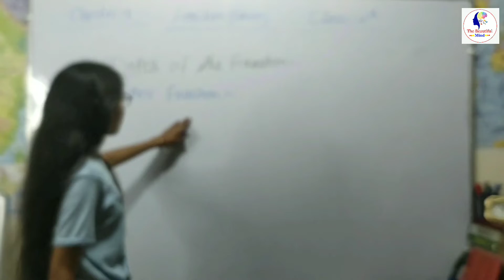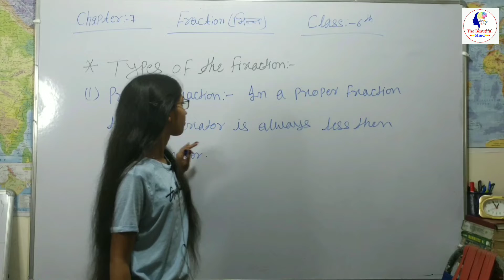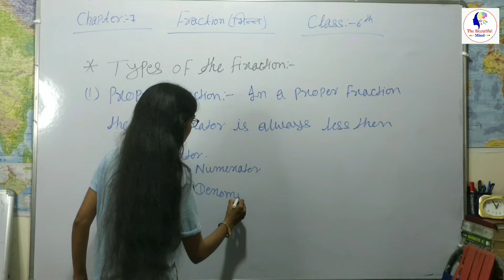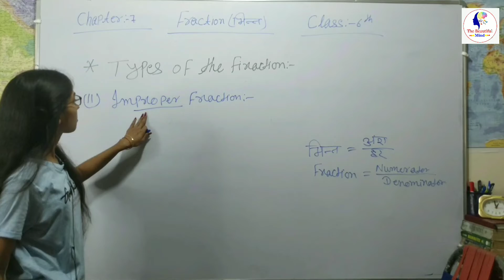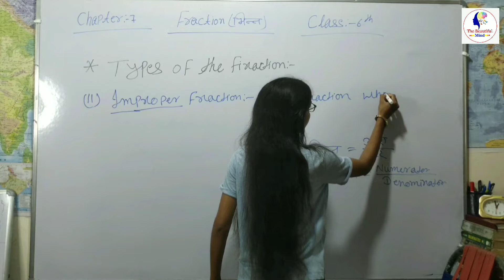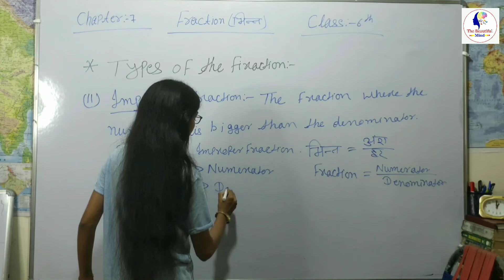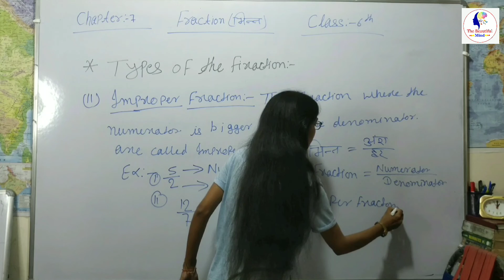Chapter - 7. Fraction/ Class- 6th math ( NCERT)/ Priyanka/ The Beautiful Mind Classes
Description

Chapter Name-7. Fraction
Class- 6th math ( NCERT)
Teacher name- Priyanka Kumari
Channel name - The Beautiful Mind Classes

Definition of Fraction, Definition of Improper Fraction, Fraction on the Number Line, problems, examples, solutions.